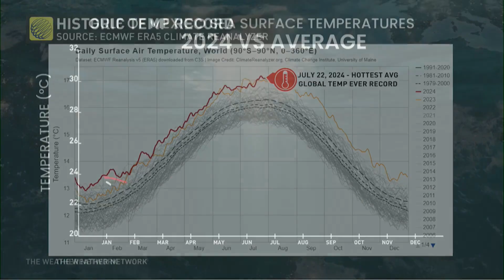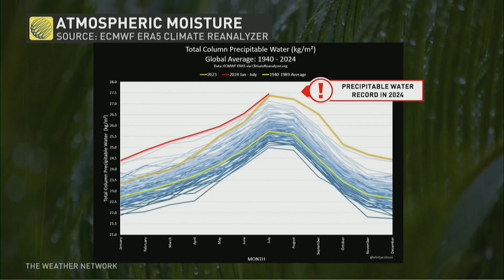Toronto Saw its Rainiest Summer Ever; What Caused This Record-Breaking Weather?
Toronto saw its rainiest summer ever recorded, along with Pearson Airport's rainiest day ever, with 128 mm of rain. Three factors led to the deluge of rain that flooded the streets of southern Ontario this summer. The Weather Network's meteorologist, Laura Power, breaks down the reasons.

Never miss a weather alert!